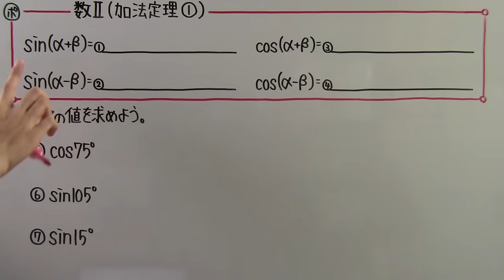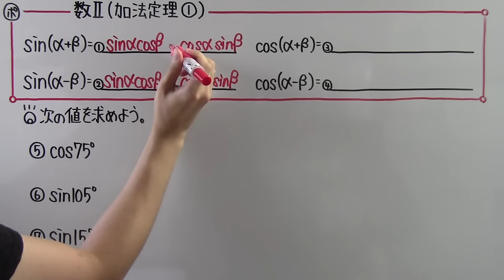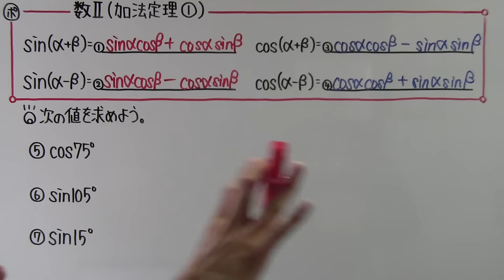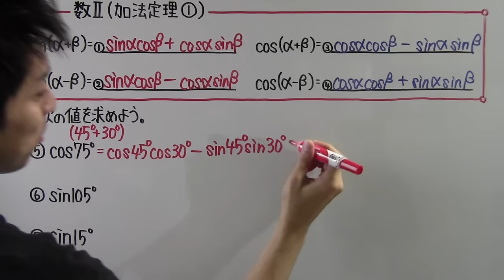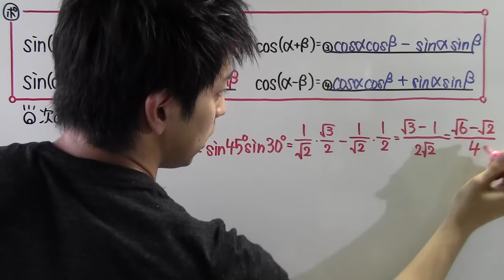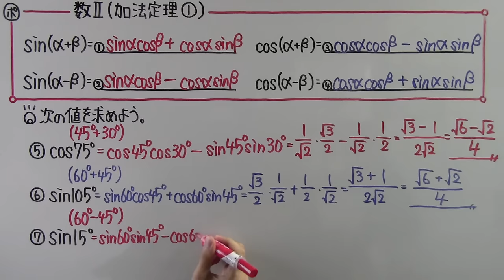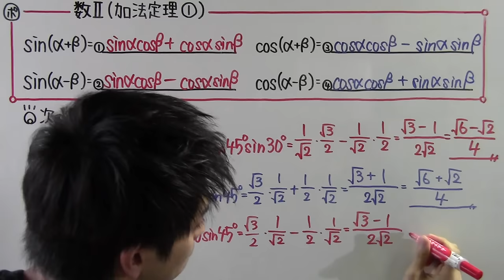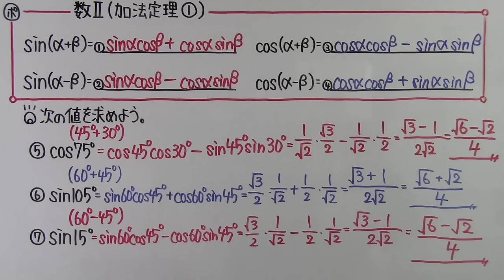【高校数学】 数Ⅱ－１０７ 加法定理①